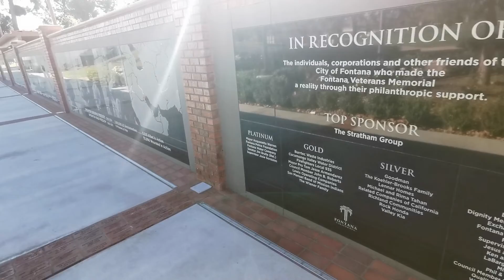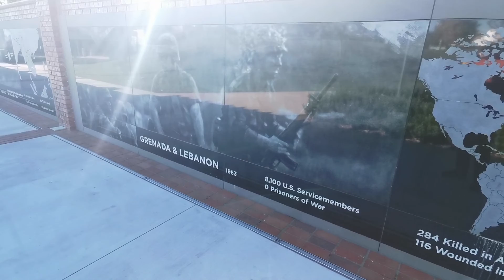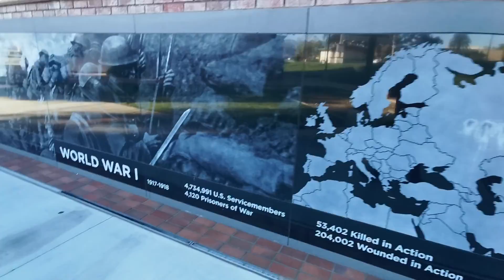玩遍美國系列：早安，美國圖書館。Fontana Lewis Library&Technology Center一周開七天，辛苦了！方便了人民……